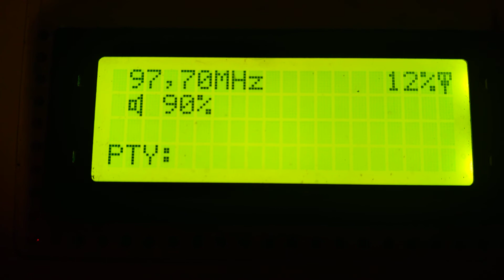22-10-2020 fm dx focus fm svlevievo hq